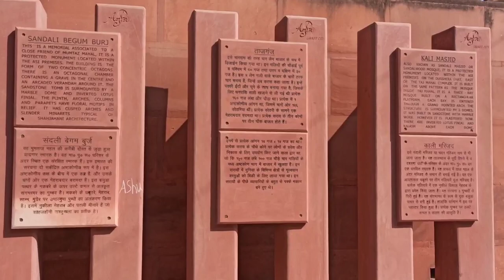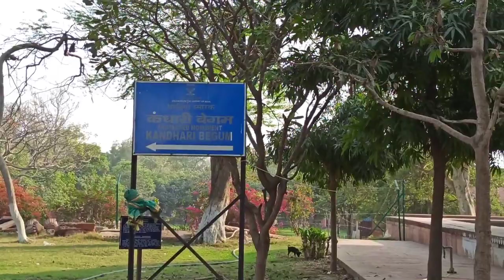Sandli Masjid-Kaali Masjid | Jinn Haunted Mosque || Kandhari Begum Tomb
शाहजहां की पहली बेगम थीं कंधारी बेगम

कंधारी बेगम शाहजहां की पहली बेगम थीं। वह मुगल दरबारी मुजफ्फर हुसैन की बेटी थीं। यहां सीढि़यों (संदल) से लोगों को ऊपर चढ़कर जाना होता था, इसीलिए इसे संदली मस्जिद के नाम से जाना जाने लगा।